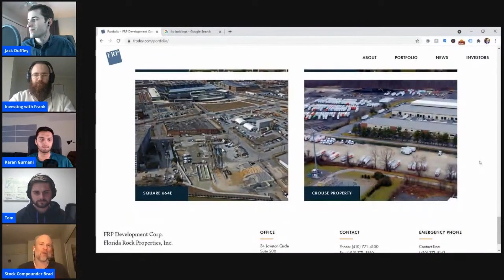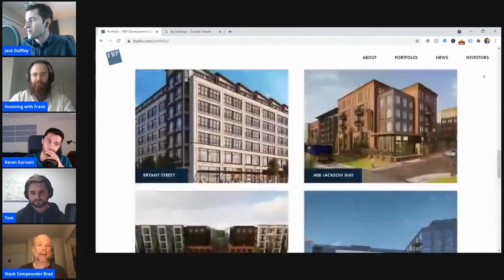FRP Holdings Stock Idea ($FRPH)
Brad goes over an interesting real estate development stock idea: FRP Holdings.